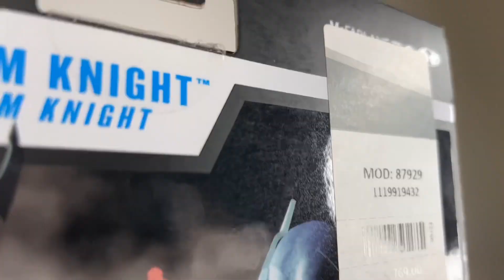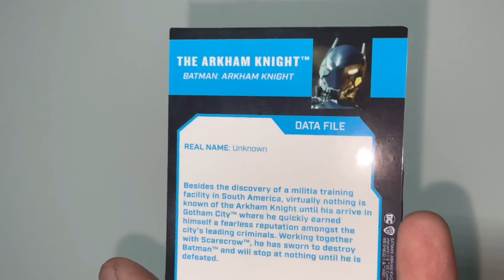ARKHAM KNIGTH - reseña y Unboxing en español. // Coleccionista Snow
Saludos hermanos de la guardia nocturna en esta ocasión les tengo una figura que se demoro bastante, el caballero de Arkham una figura que sin duda esta genial! 🦇

Recuerden que pueden enviarme su colección al correo donde reaccionaré a las mismas en una serie de videos, no importa que tan grande o lo que coleccionas todo entra.🦇

Espero que este video sea de su agrado! Si es así me apoyarían mucho con su suscripción y dejando su like y un comentario, gracias 🐺

Redes